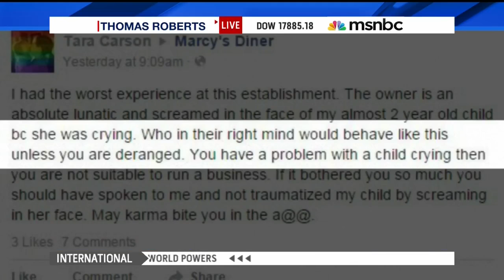Hero Diner Owner Screams At Crying Child To Shut Up